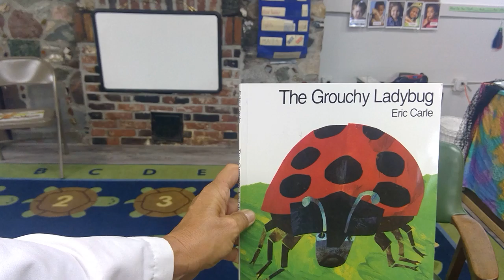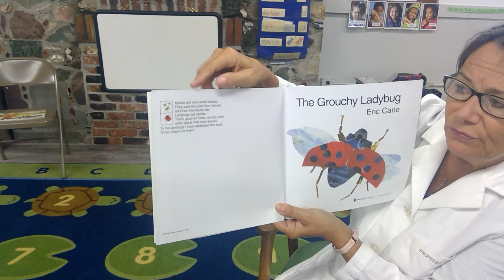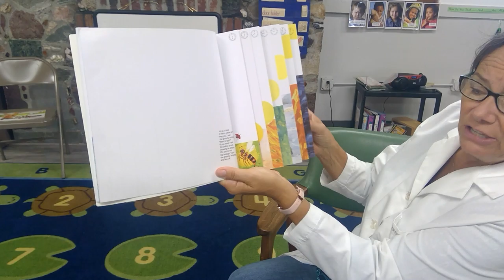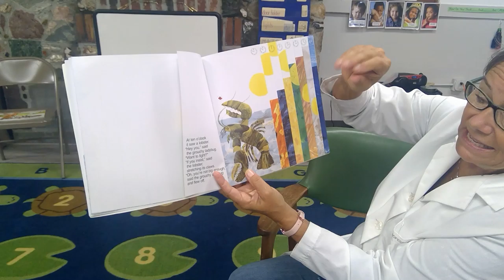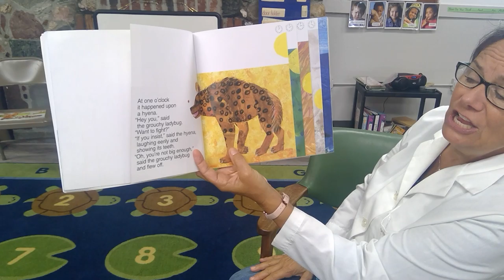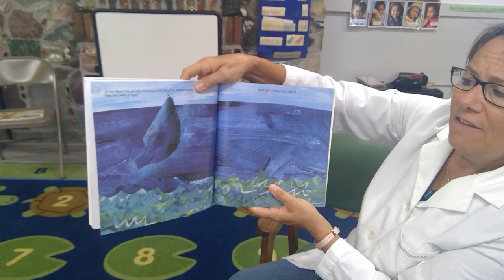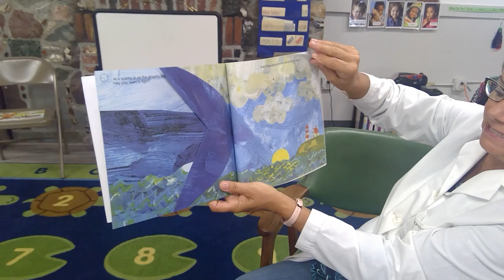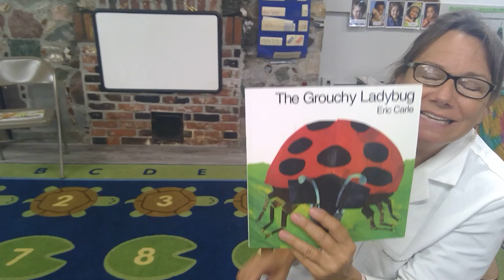Professor Sal the Story Gal is back with another classic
The Very Grouchy Ladybug